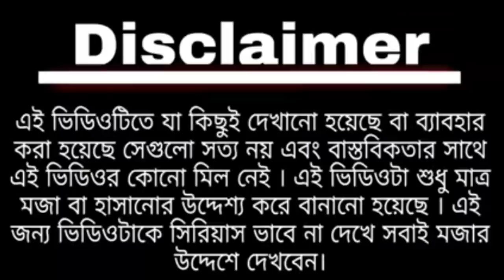Rashta - Modi and Mamata